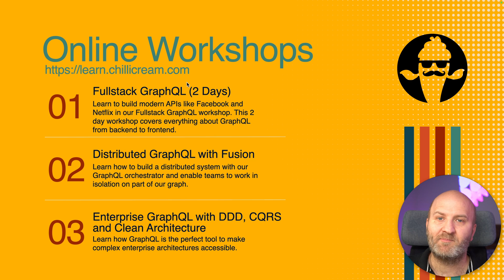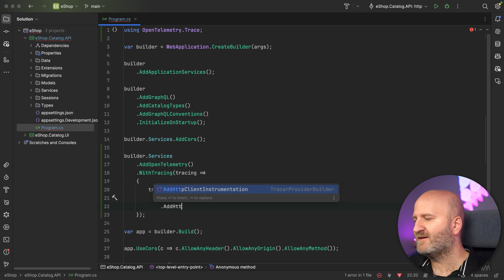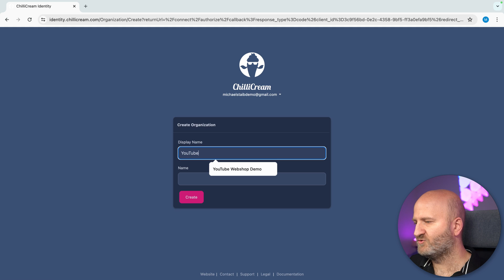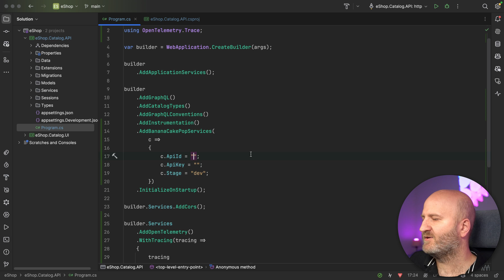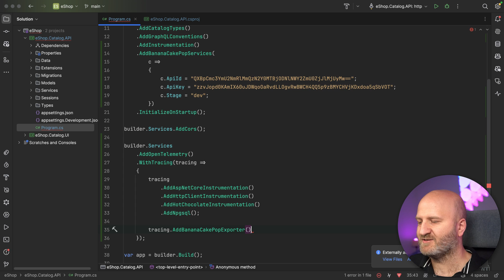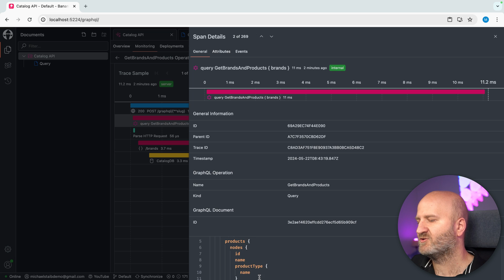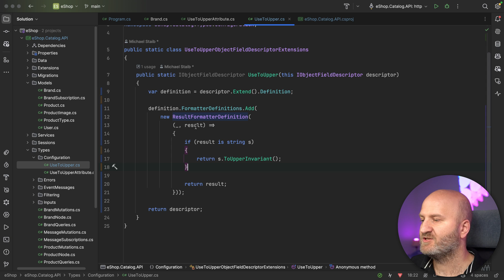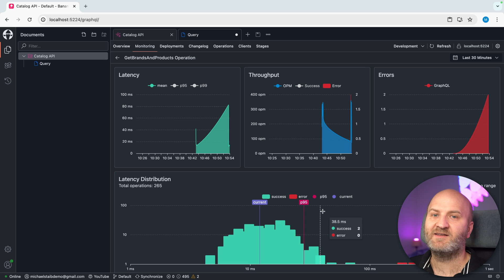Getting Started with OpenTelemetry and GraphQL in .NET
Hi everyone,

In this episode I am going to show you how easy it is to enable OpenTelemetry with GraphQL and how this will expose bugs or performance issues that you did not know that they exited.

Join me!

CODE: STAIB20

CODE: CHILLI30